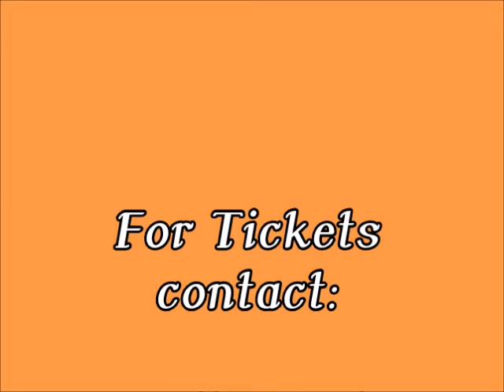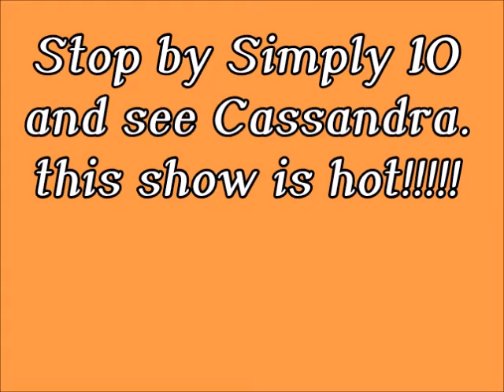Laughter of Love